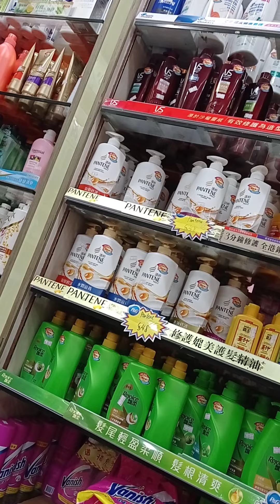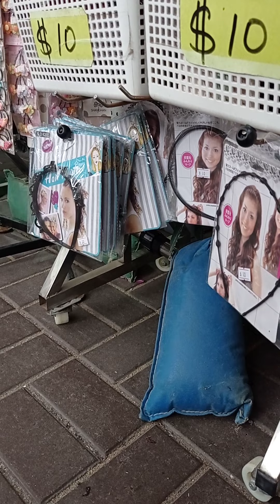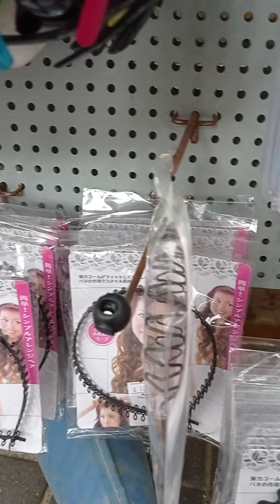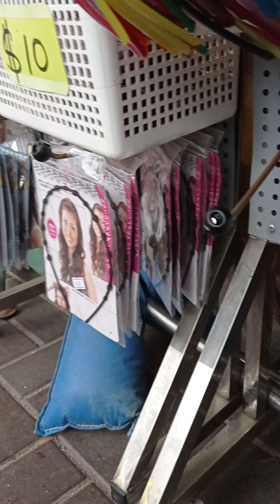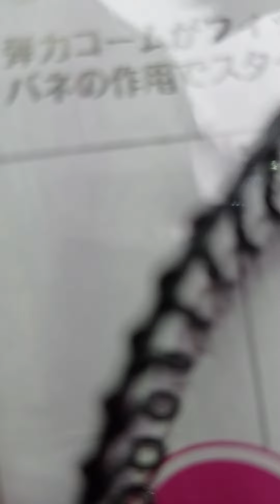taipo park at wet market